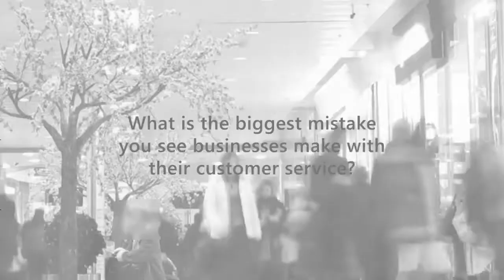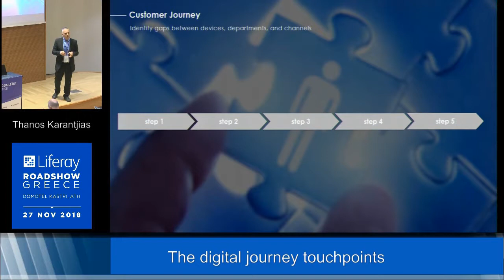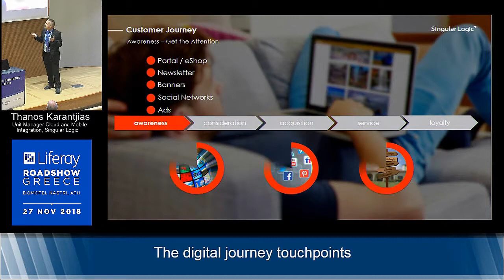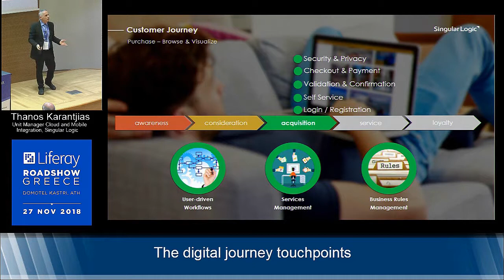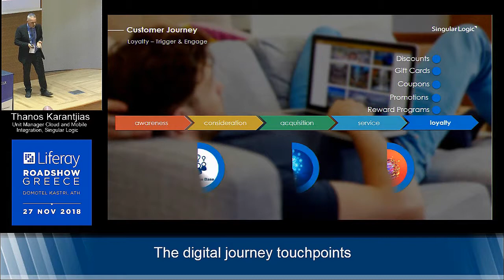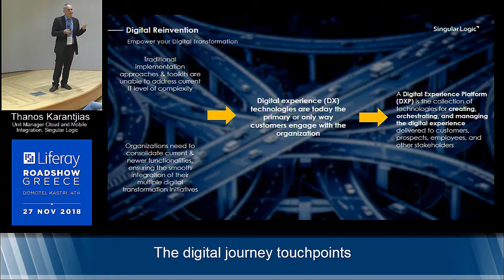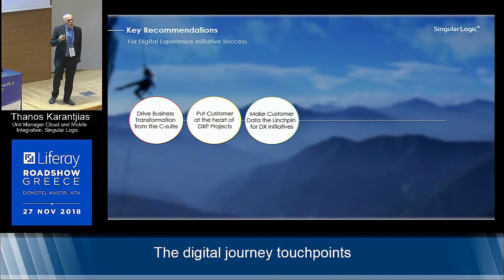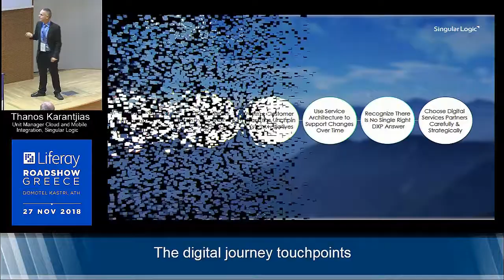The Digital Journey touchpoints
Thanos Karantjias, Unit Manager Cloud and Mobile Integration at SingularLogic, talks about nowadays digital touchpoints useful for a perfect customer journey.